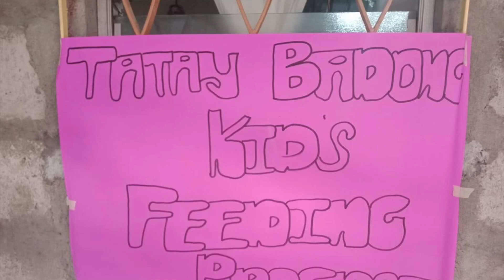Tatay Badong Feeding’s Program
We just want to share the blessings in our own little way and sorry we can’t afford everyday.